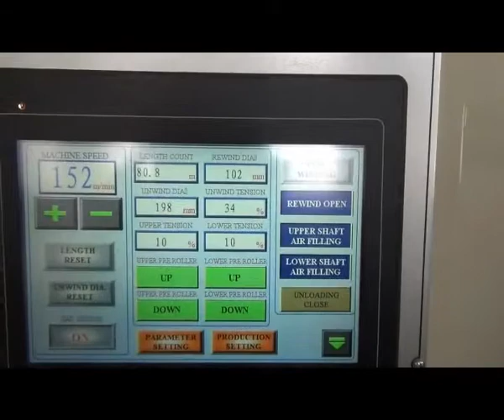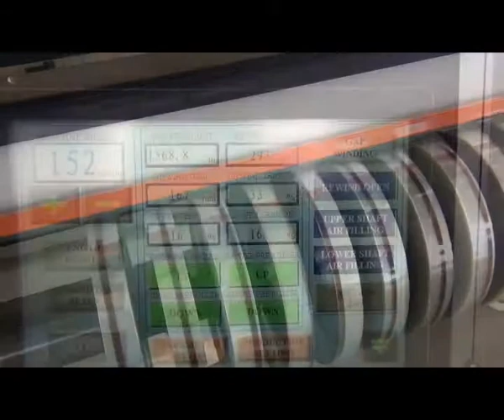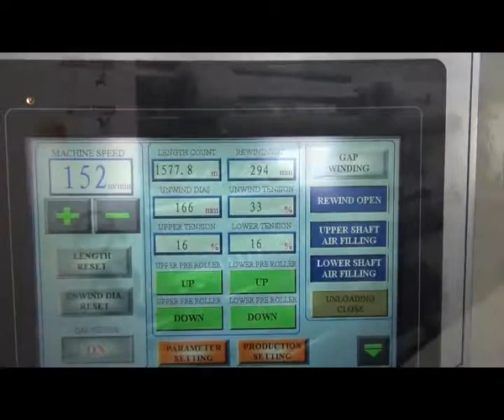MH-3320 Multi slitter rewinder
Company name:JiangSu MingHong Machinery Tech co.,ltd.
Address: East 50m LuJing Port Bridge,XiLai Town,JingJiang City,Jiangsu province,China.